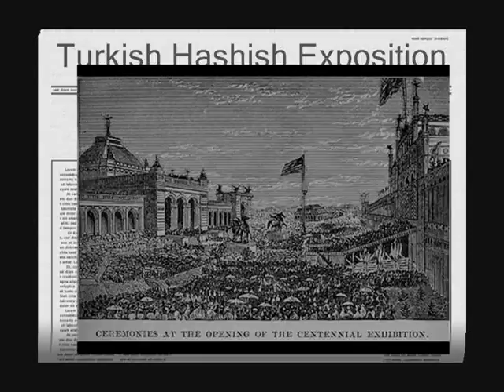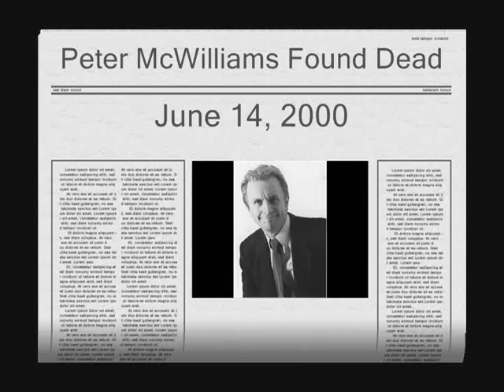This Week In Drug War History 6/1 - 6/13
Woody, Peter McWilliams and more..